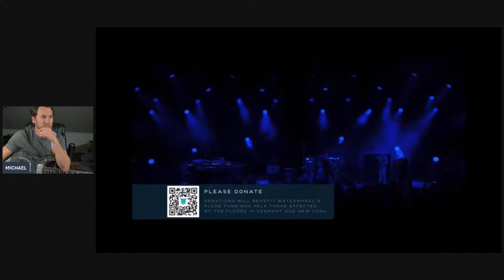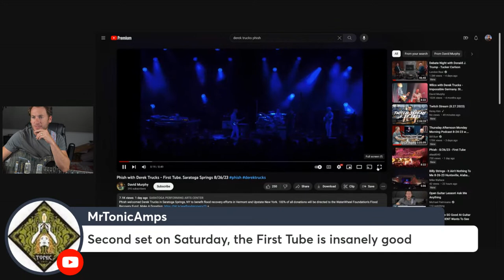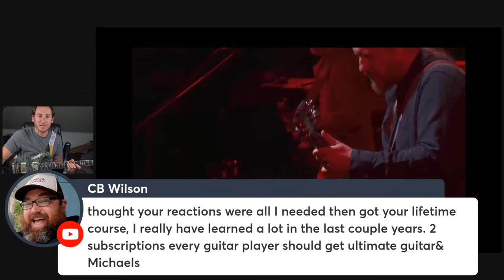Open Guitar Lesson! Ask Me Anything